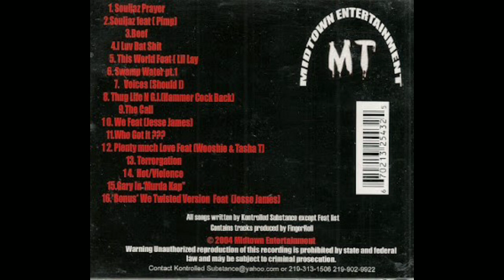Kontrolled Substance "Da Ruff Draft" (2004) - Gary IN (FULL ALBUM)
Kontrolled Substance "Da Ruff Draft" (2004) - Gary Indiana